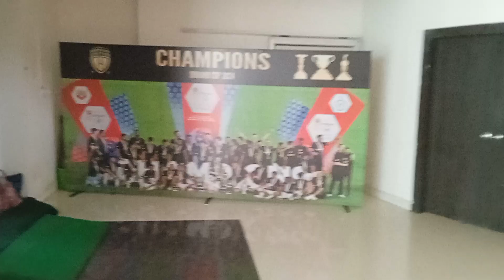Indira Ghandhi Stadium Guwahathi